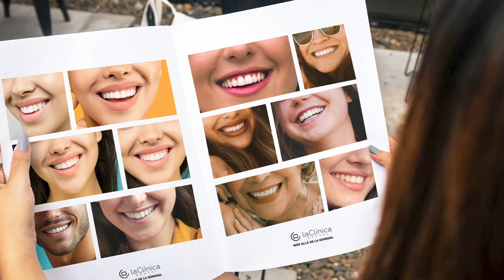| La Clínica Dental